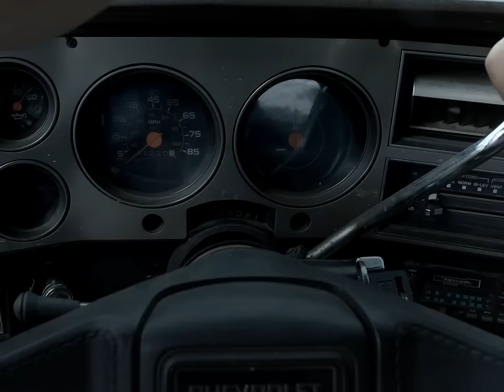Kurt Bunker [Banshee] Scenepack - 1080p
you don't have to credit me